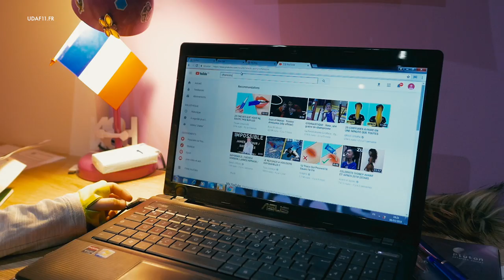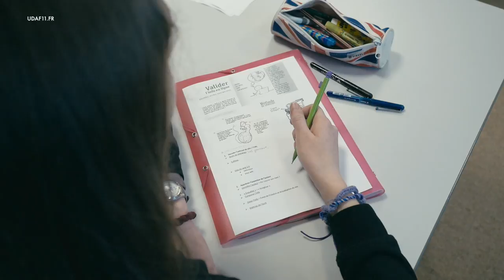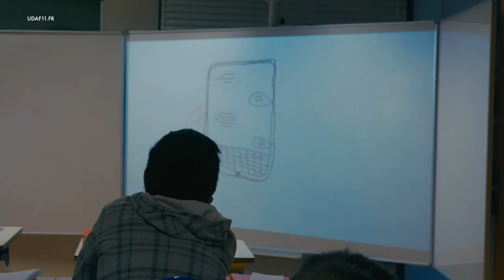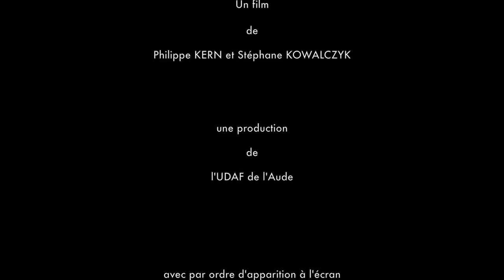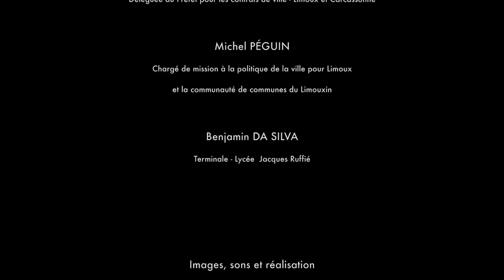ITINÉRAIRE D'UNE ENFANT NET SUR LE NET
Un film de Philippe KERN et Stéphane KOWALCZYK
une production de l'UDAF de l'Aude
avec par ordre d'apparition à l'écran
Amélie
Delphine RODIER
Surveillante au lycée Jacques Ruffié
Andrée IBAL
Présidente de l'UDAF
Sophie
Maman de Lena
Lena
Nathan
Méline
Loane
Émeline
Lory ORIOL
1ère ST2S - Lycée  Jacques Ruffié
Marie CABOS
Terminale - Lycée  Jacques Ruffié
Delphine SOULAIROL
Maman d'Amélie
Véronique GARDAIR
Éducation au numérique et enseignante documentaliste
Aziz LAÏB
Proviseur du lycée Jacques Ruffié
Laurent WENGER
Directeur de l’école primaire Jean Moulin
Marie-Noëlle  GALINIER
Déléguée du Préfet pour les contrats de ville - Limoux et Carcassonne
Michel PÉGUIN
Chargé de mission à la politique de la ville pour Limoux et la communauté de communes du Limouxin
Benjamin DA SILVA
Images, sons et réalisation
Philippe KERN et Stéphane KOWALCZYK
Montage et mixage
Stagiaires
Lisa CLAIR
Lucas BERTRAND
Musique
Alain Bashung / Jean Marie Fauque / Richard Mortier
Merci à Thibault TORNABENE et à l'ensemble des participants
Production